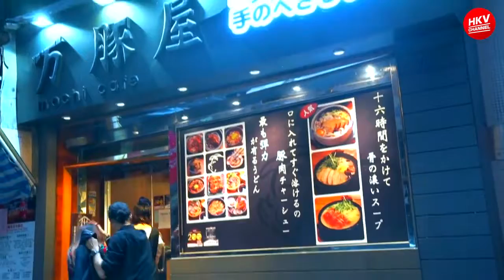《食好西》萬豚屋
今次同大家介紹一下位於尖沙咀
專食豚肉和烏冬的萬豚屋！
聽個名已經知一定係石鍋烏冬專家
望下咩來頭先

万豚屋 (萬豚屋)

尖沙咀赫德道19-23號地舖
Tsim Sha Tsui, Hong Kong